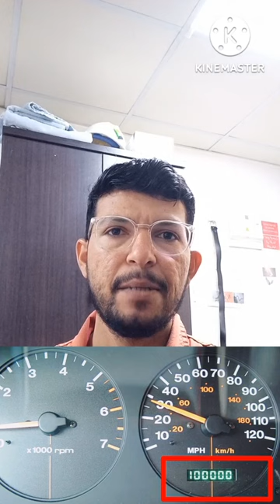Tachometer vs Speedometer vs Odometer